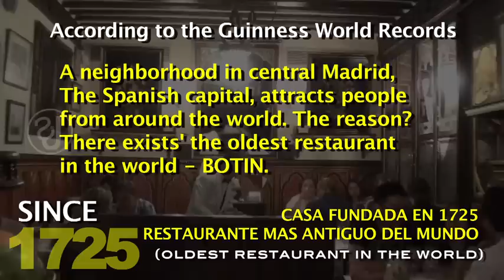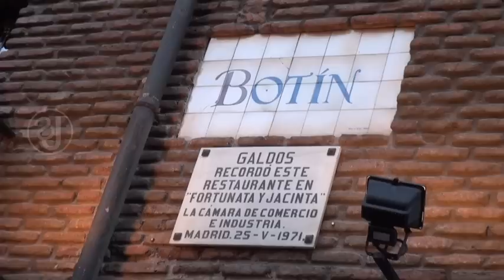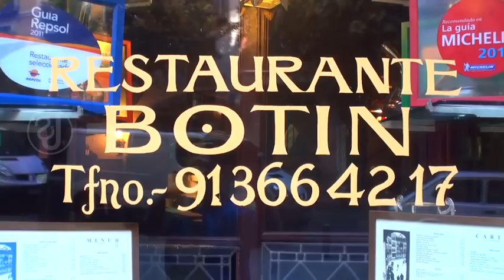BOTIN Madrid by shaky jones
BOTIN is the oldest restaurant in the world according to the Guinness World Records. Attracting people from around the world BOTIN was established in 1725. Located in central Madrid, Spain BOTIN is known for their pig and lamb which are cooked in an old brick oven. A Shaky Jones Production | 5m37sHD.